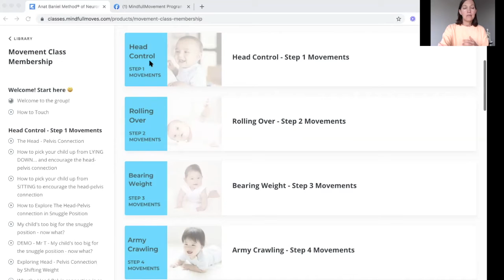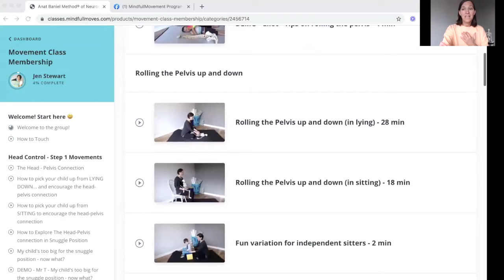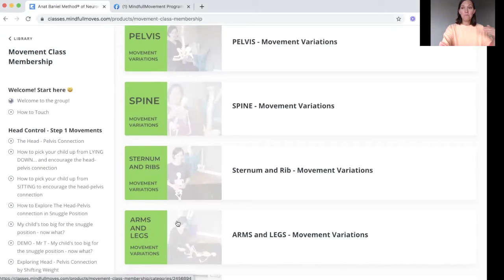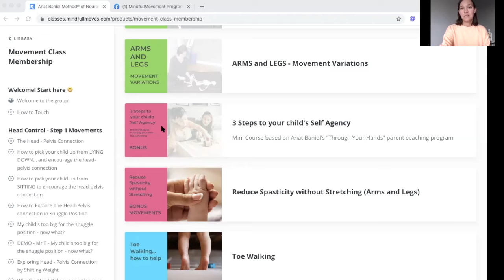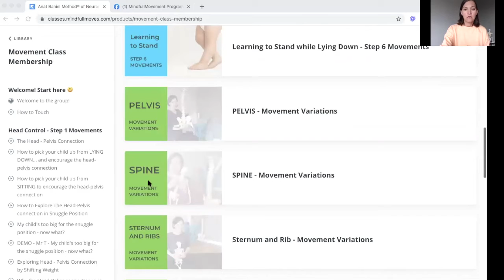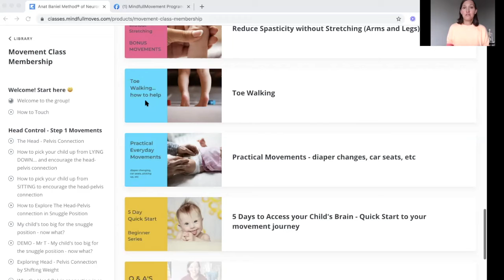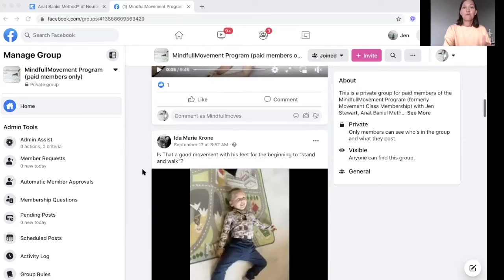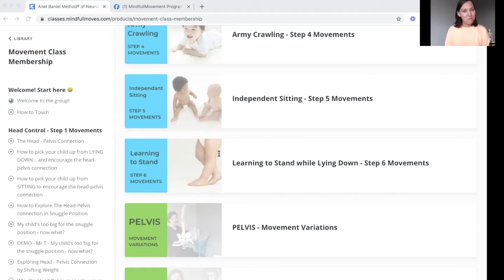Sneak Peek inside the MindfullMovement Program!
The MindfullMovement Program with Jen Stewart Preview!  Check out what the inside of the program looks like!

►Want to Reduce Hand Spasticity without Painful Stretching?

►Want to avoid the 3 Biggest Mistakes I made when teaching my daughter her next Milestone? What I wish I had known as a new mom to a child with special needs, before I took the Anat Baniel Method® training

►Ready to jump into the MindfullMovement Program and start exploring slow, gentle movements with your child today (right from the comfort or your home?